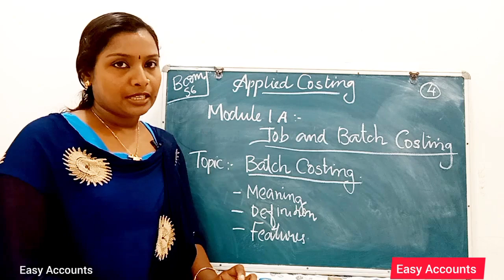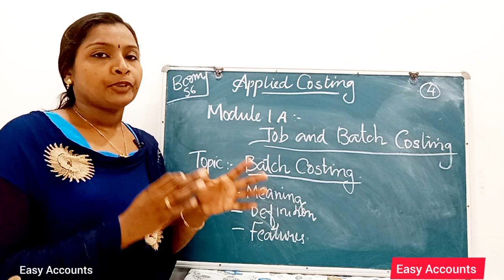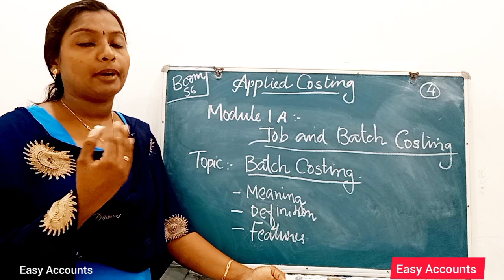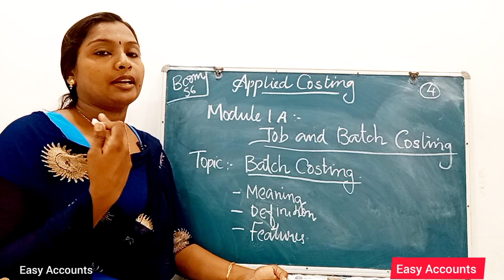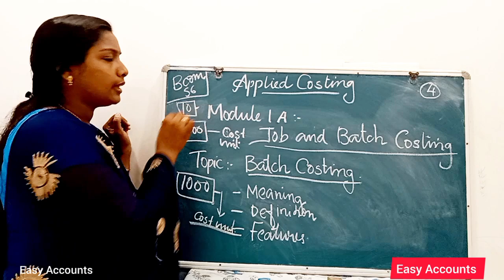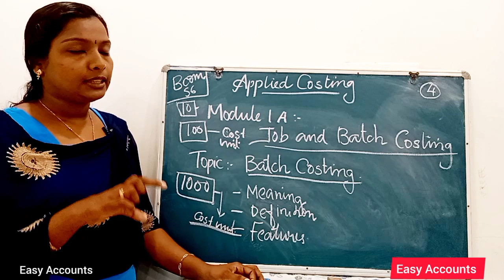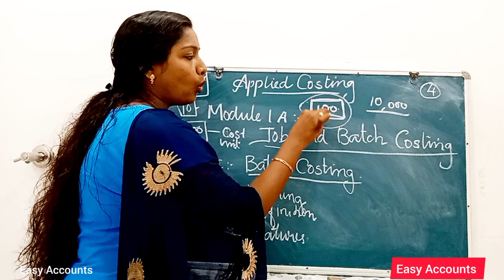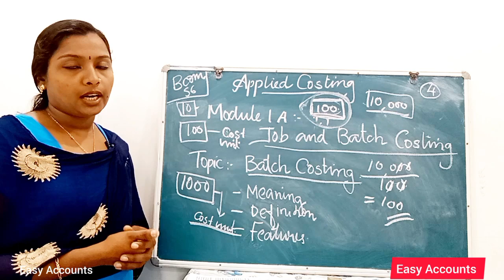Degree 6th Sem|Applied Costing | Module -1(A)| Part- 04 |Specific Order Costing Job & Batch Costing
Subject      : Applied Costing |
Chapter     : Module -1(A)| Specific Order Costing Job & Batch Costing | Part-4 |
Topic         :  Batch Costing  |
Sub Topic :| Meaning | Definition | Features |